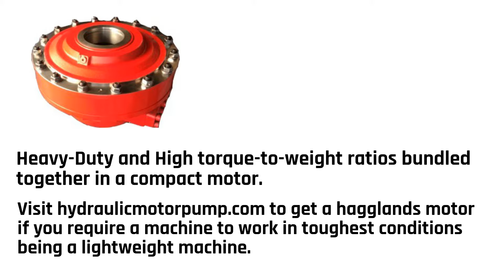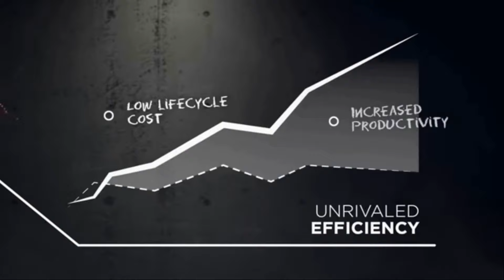Victory Group Pte Ltd - Hagglunds Motors - hydraulicmotorpump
Hagglunds motor is the worlds leading manufacturer of heavy duty hydraulic drive systems. If what you need is low speed and high torque, then Hagglunds motor should be your partner.